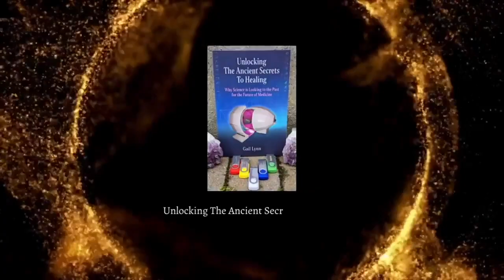Don't Do Stupid Shit To Your Body with Tammy Garcia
Title:  How do you define ORGANIC and HEALTHY eating?

In this show Gail and Tammie will educate about depleted minerals from soil, lack of nutrients in our food, dangers of supplements with synthetic vitamins and minerals, “organic” foods, hormones in our meats and how we are tricked into believing we are eating "healthy".

Tammy Cuthbert Garcia is an organic lifestyle entrepreneur, holistic nutritionist, content creator, podcast host, radio show personality, speaker, health writer and spokesperson for health freedom. She began hosting “Naturally Inspired Podcast” in 2019 where she interviews top minds in healthy lifestyle solutions and health freedom. She also has a week day radio show called “Naturally Inspired Radio” on 1360 KHNC in Colorado.